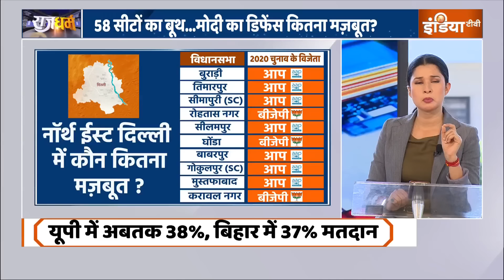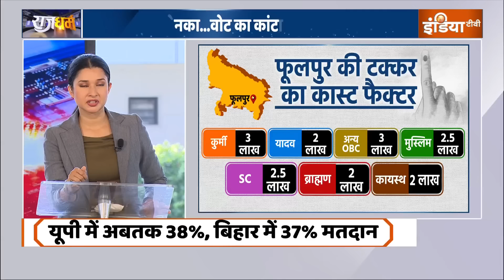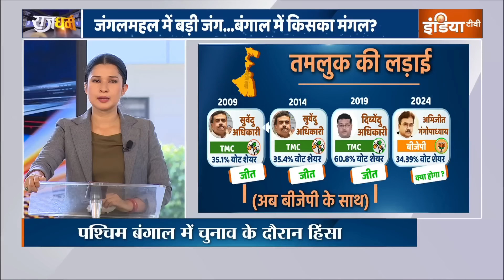Rajdharm: बिहार-हरियाणा-दिल्ली..मोदी का क्लीन स्वीप रिपीट? 6th Phase Voting | NDA Vs INDIA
2024 के रण का आज क्वालीफायर मुकाबला हो रहा है.. 3 घंटे बाद छठे राउंड में 58 सीटों पर मुकाबला फीनिश हो जाएगा.. 1 जून को फाइनल राउंड में 57 सीटों पर मुकाबला होगा.. बीजेपी के लिए आज का चुनाव .. डिफेंस टेक्निक का टेस्ट है.. ये बात मैं इसलिए कह रही हूं क्योंकि आज जिन 58 सीटों पर चुनाव हो रहे हैं... उसमें से 45 सीटें NDA के पास है.. INDI अलायंस के पास मात्र 5 सीट है.. जबकि अदर्स के पास 8 सीट है.